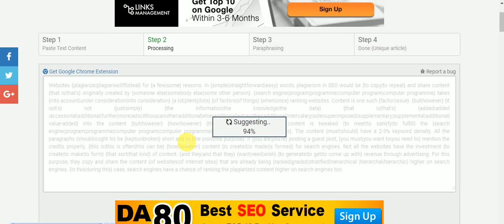How to use Paraphrasing Tool